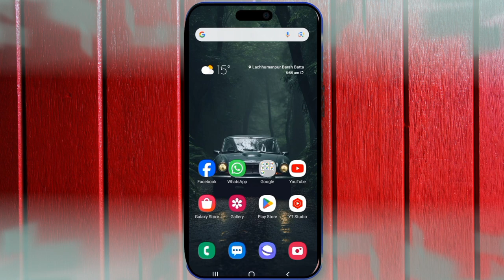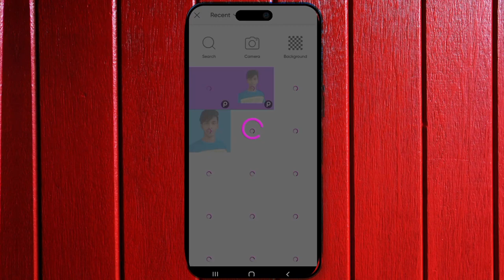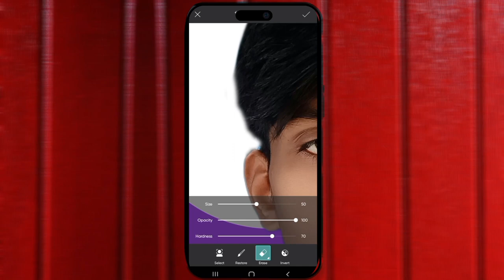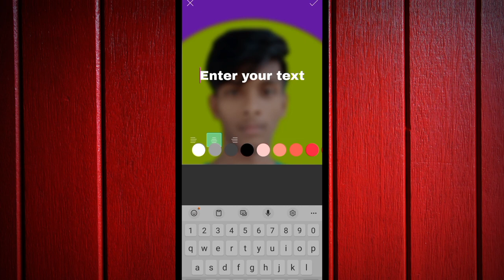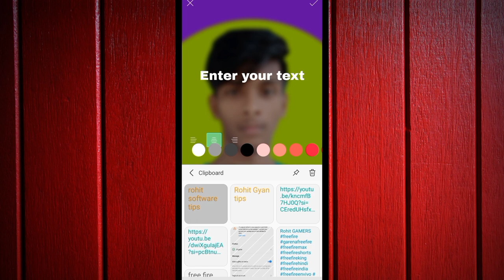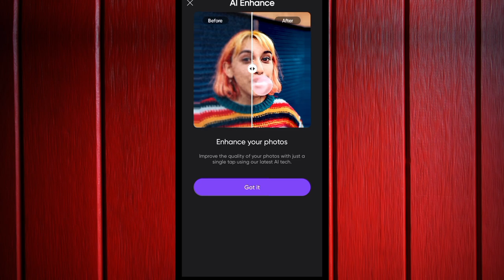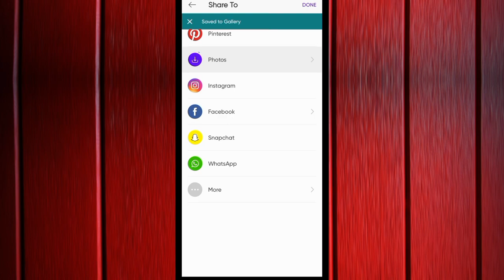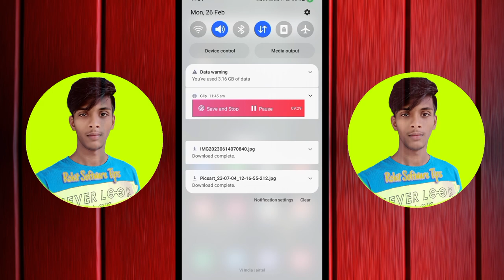Photo Se Logo Banana Sikh Lo | How To Make Professional Logo For Your Youtube Channel 2024 | PicsArt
youtube channel ke liye professional logo kaise banaen

youtube channel ka name logo kaise banaye,
youtube par channel logo kaise banaye

logo kaise banaye channel ka

my youtube channel ka logo kaise banaye

channel name logo kaise banaye